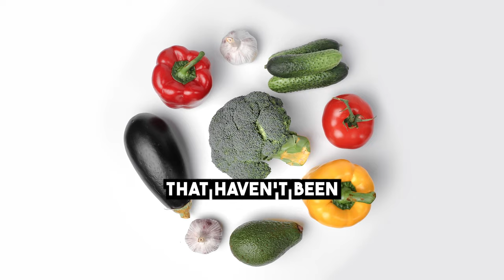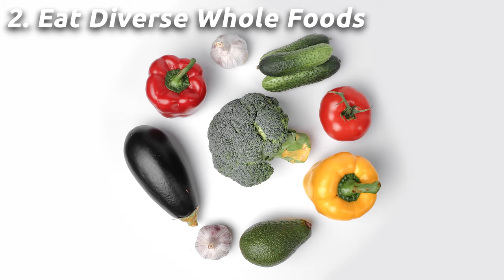Top 5 Nutrition Principles For Hockey Players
📚 𝗟𝗼𝗼𝗸𝗶𝗻𝗴 𝗳𝗼𝗿 𝗴𝘂𝗶𝗱𝗮𝗻𝗰𝗲 𝘁𝗵𝗿𝗼𝘂𝗴𝗵 𝘆𝗼𝘂𝗿 𝗷𝘂𝗻𝗶𝗼𝗿 𝗮𝗻𝗱 𝗡𝗖𝗔𝗔 𝗵𝗼𝗰𝗸𝗲𝘆 𝗰𝗮𝗿𝗲𝗲𝗿?

Take the first step by booking a 𝗙𝗥𝗘𝗘 𝗖𝗢𝗡𝗦𝗨𝗟𝗧𝗔𝗧𝗜𝗢𝗡 with an AHA advisor

This video will provide advice for hockey players & parents who want to know the Top 5 Nutrition Principles Hockey Players should follow.

⏱️ 𝗧𝗜𝗠𝗘𝗦𝗧𝗔𝗠𝗣𝗦
00:00 - Intro
00:36 - The Reason Why You Feel Tired
02:03 - Principle N1
04:01 - Principle N2
07:00 - Principle N3
10:36 - Principle N4
13:05 - Quick Recap
13:50 - Outro

𝗔𝗛𝗔+

🥩 • Paleovalley

Clean products (bars, protein powder, beefsticks, etc.) packed with high-quality protein that will help fuel you during your games and recover afterwards!

⌚️• Helios

Wearable technology that tracks your skating performance.

✏️ • ePrep

🥗 • 110 Hockey Nutrition